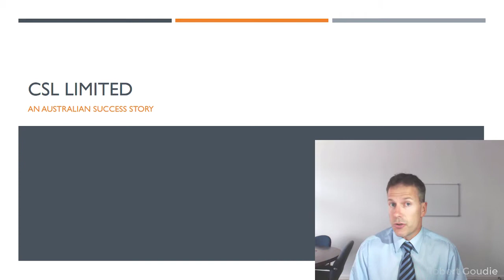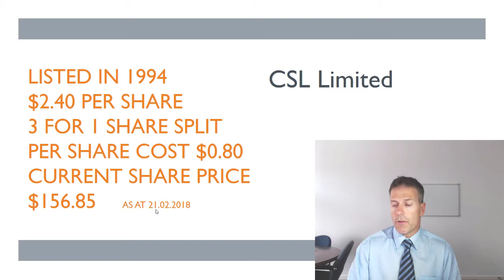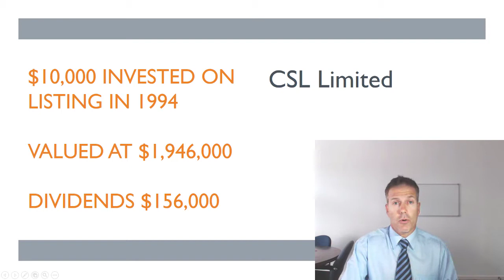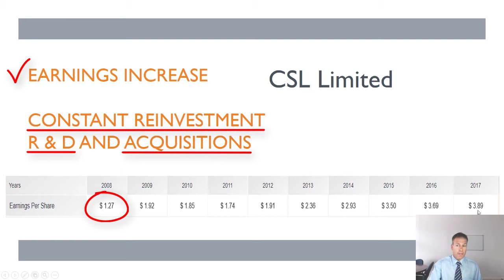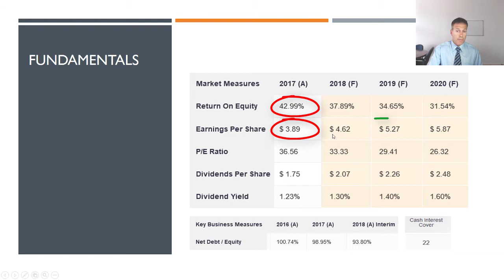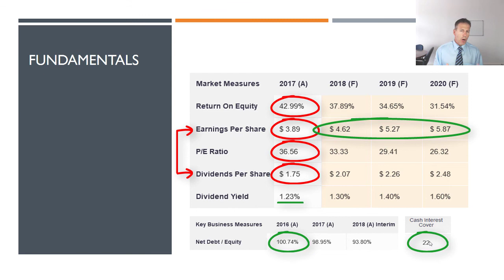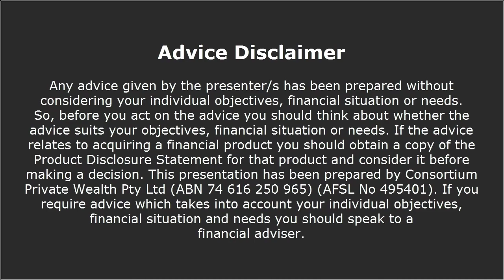CSL: An Aussie Success Story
Aussie Success Story

Why we love CSL (ASX: CSL) and the key investment fundamentals we look at when assessing a business or asset.

NOTE: This is NOT a buy recommendation, nor investment advice.

We have a range of financial courses and resources available including ebooks, mini courses, webinars and podcasts. All free and aimed at helping you improve your financial knowledge.

Advice Disclaimer || Any advice given by the presenter/s has been prepared without considering your individual objectives, financial situation or needs. So, before you act on the advice you should think about whether the advice suits your objectives, financial situation or needs. If the advice relates to acquiring a financial product you should obtain a copy of the Product Disclosure Statement for that product and consider it before making a decision. This presentation has been prepared by Consortium Private Wealth Pty Ltd (ABN 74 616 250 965) (AFSL 495401). If you require advice which takes into account your objectives, financial situation and needs you should speak to a financial adviser. Robert Goudie, Ashley Rowan, Olivia Glare and Rachael Todman are authorised representatives of Consortium Private Wealth Pty Ltd. Registered Office: 24A Darlot Street, Horsham VIC 3400 (ABN 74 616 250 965) (AFSL 495401).